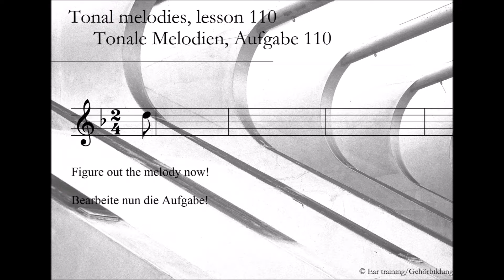Tonal melodies, lesson 110_Tonale Melodien, Aufgabe 110 | Ear training | Gehörbildung